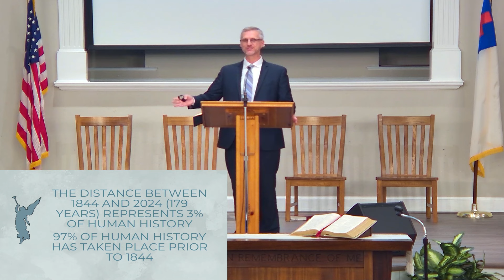Roanoke SDA Chris Buttery First Sabbath Afternoon Message 2 -17-24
Chris Buttery First Afternoon Message